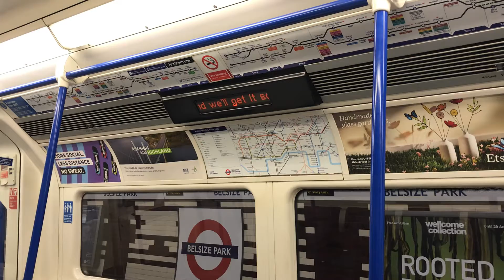Quick ride on a 1995 London Underground Northern Line train